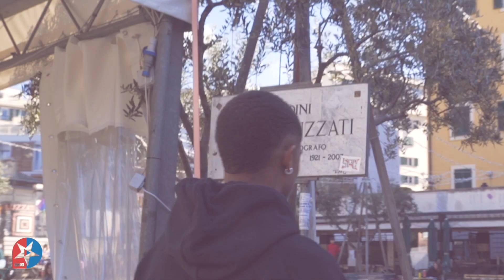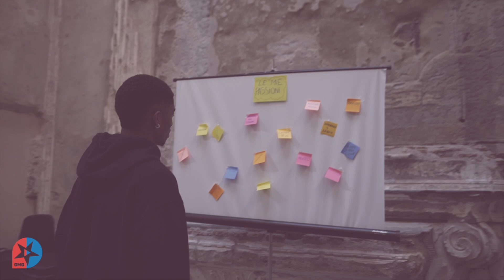Eddie Salcedo, ritrovarsi nella propria città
GMG RITROVARSI NELLA PROPRIA CITTÀ... FACCI SOGNARE!
Dal gol siglato sabato scorso al Rigamonti di Brescia al ritorno ai Luzzati, ai ricordi di un'infanzia trascorsa a dare calci a un pallone, a giornate senza pensieri spese con gli amici dei caruggi. “Erano anni che non passavo di qui - racconta Eddie Salcedo, giovane punta rossoblu -. Venivo da bambino a giocare al campetto: dieci anni fa non era così bello, però. Una grandissima emozione tornare”.
Questa mattina il ventunenne attaccante del Genoa ha fatto un giro per il Sestiere del Molo, incontrato ragazzini della scuola Garaventa – Gallo e i titolari di “Fruttarelli”, l'ortofrutta di vico Santa Rosa che ha recentemente compiuto 40 anni di attività.